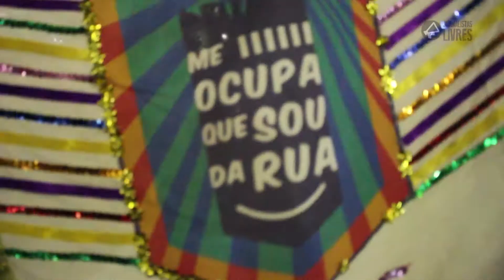ARRASTÃO DOS BLOCOS CONTRA O GOLPE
No próximo Sábado, 16/04, mais de 40 blocos do carnava de rua de São Paulo se concentram na Praça do Patriarca para o "Arrastão dos blocos".

Carnaval e alegria têm tudo a ver com democracia!

Vídeo: Henrique Cartaxo e Adolfo Garroux
Edição: Renata Simões, para os Jornalistas Livres